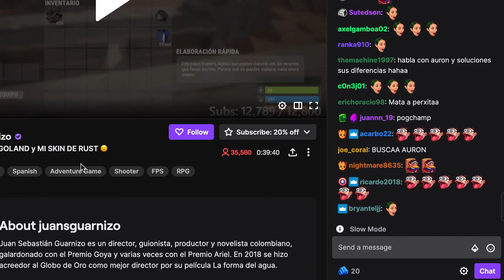✅ Como CONSEGUIR BITS GRATIS en TWITCH (con ADS)